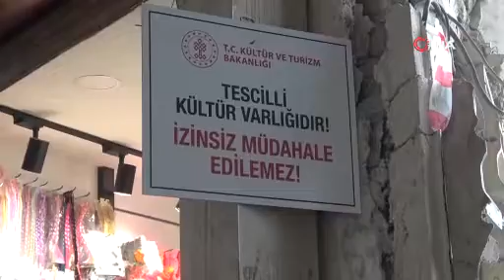500 yıllık çarşıda meslekler yaşatılıyor: Depremzede esnaf, çalışarak hayata tutunuyor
Türkiye'nin en büyük çarşıları arasında yer alan Kahramanmaraş'taki tarihi kapalı çarşıda depremzede esnaf, yaşadıkları zorluklara rağmen utulmaya yüz tutmuş meslekleri yaşatmaya çalışıyor.
6 Şubat'taki iki büyük depremin merkezi Kahramanmaraş'taki 500 yıllık tarihi kapalı çarşıda depremzede esnaf, bakırcılar, saraçhane, semerciler, mazmazlar bölümündeki iş yerlerini yeniden faaliyete geçirdi. Hareketliliğin olduğu kapalı çarşıda depremzede esnaf, yaşadıkları zorluklara rağmen utulmaya yüz tutmuş meslekleri yaşatmaya çalışıyor. Dede mesleğini yaşatmaya çalışan yemeni ve ayakkabı ustası Metin Şannan (80), şu anda da 4. kuşak olan oğluna mesleği öğretmeye çalıştığını söyledi. Kalaycısından semercisine kadar esnaf da mesleklerini sürdürmek için çabaladıklarını kaydetti.

"Yavaş yavaş psikolojik olarak alışmaya çalıştık"
Dedesinin Şam'da subayken mesleği öğrendiğini ifade eden 80 yaşındaki Şannan, "Büyük dedem Şam'da subaymış. Bu mesleği de Ermeniler yaparmış. Demiş ki 'Türkler de yapsın.' 150 sene önce dedemi çıraklığa almışlar. Dedem babamı yetiştirdi, babam beni, ben de 4. kuşak oğlumu yetiştiriyorum. Bu dükkan yaklaşık 155 yıllık. Depremden 3 hafta sonra 2 saat geldik. Yavaş yavaş psikolojik olarak alışmaya çalıştık. Halen de şimdi yarım çalışıyoruz. 3 tane kapalı çarşımız var 2'sinde büyük hasar var" dedi.

"Evlerden gelen kap kacakları kalaylarız"
Depremin işlerini büyük ölçüde etkilediğini ifade eden kalaycı ustası Bünyamin Özdek (53), "Depremden önce ufak tefek işlerimiz vardı. Son 10 günden beri iş yerimi açtım. Depremin olduğu dakikalarda büyük korku panik yaşadık. Psikolojimiz bozuldu. Halen çadırda kalıyoruz. Evlerimiz yıkıldı büyük hasarlı. Son 10 günden beri de geliyorum sırf psikolojimiz biraz düzelsin diye. Biz burada sadece kalay işiyle uğraşıyoruz. Evlerden gelen kap kacakları kalaylarız" diye konuştu.

"Çıraklıktan geldik aşağı yukarı 60 yıldır bu çarşıdayım"
Semerci ustası Halil Özen (68) ise, "Bulunduğumuz bina yıkıldı. Eski bir evimiz vardı, orası yıkılmadı şükür. Orada da oturuyoruz. At, eşek, katırlara semer işte çift sürmek için kedene hamut bunlarla uğraşıyoruz. Kırsal kesimlerde bahçede çift sürmek için hayvanın boynuna takılan kedene. Çıraklıktan geldik aşağı yukarı 60 yıldır bu çarşıdayım" şeklinde konuştu.